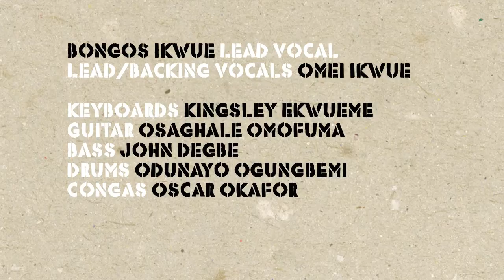Bongos Ikwue - Wulu Wulu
Bongos Ikwue and Double X featuring Omei Ikwue